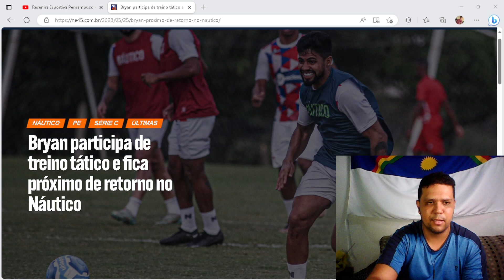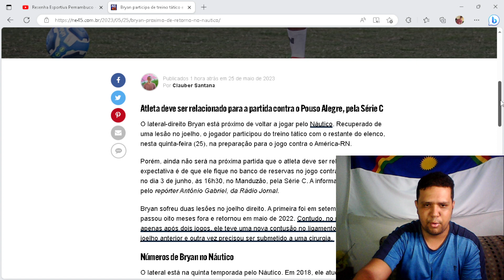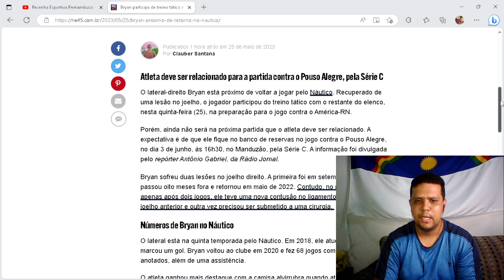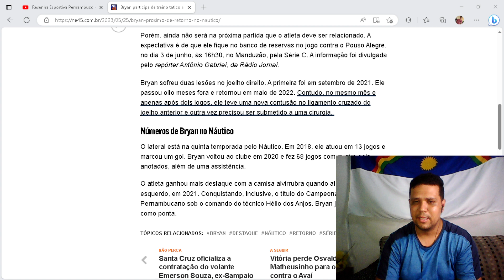BRYAN ESTÁ PERTO DE VOLTAR A JOGAR PELO NÁUTICO.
COMENTA
COMPARTILHA